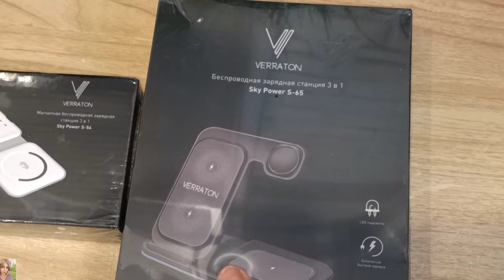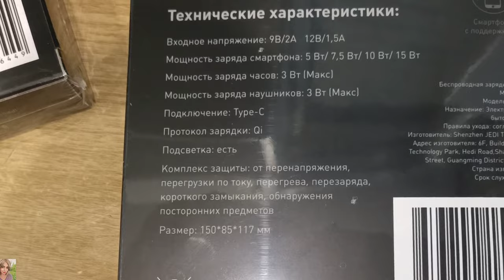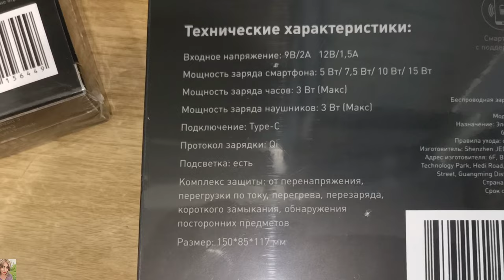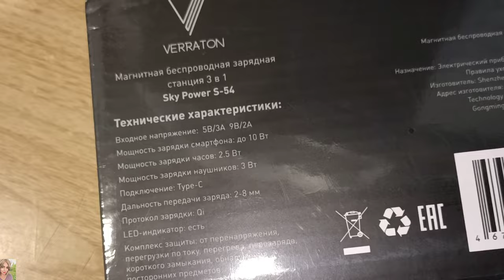БЕСПРОВОДНЫЕ ЗАРЯДНЫЕ УСТРОЙСТВА / РАЗБИРАЕМСЯ ЧТО К ЧЕМУ И КОМУ ПОДХОДЯТ / МОЩНЫЕ СТАНЦИИ VERRATON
ВСЕМ ПРИВЕТ!!!
В этом видео подробно поговорим про беспроводные зарядные устройства. В чем их особенности и преимущества, всё покажу и расскажу👌🏼